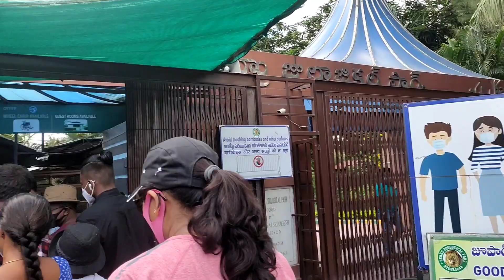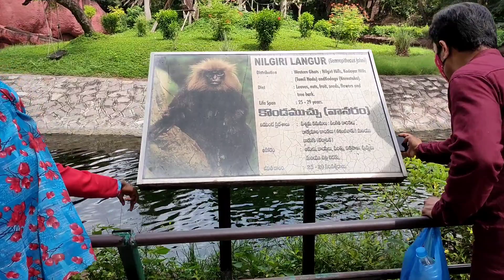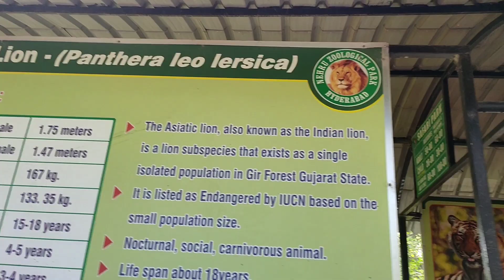Zoo Park || Yadav's Telugu Beauty Tips And Vlogs